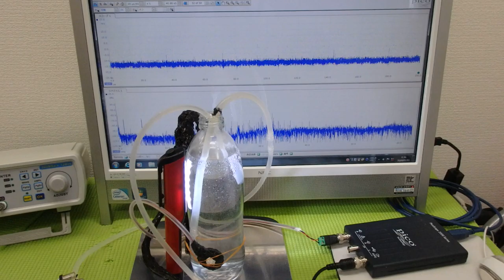非線形振動現象をコントロールする超音波技術